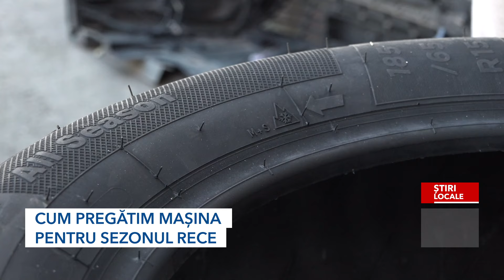CUM PREGĂTIM MAȘINA PENTRU SEZONUL RECE